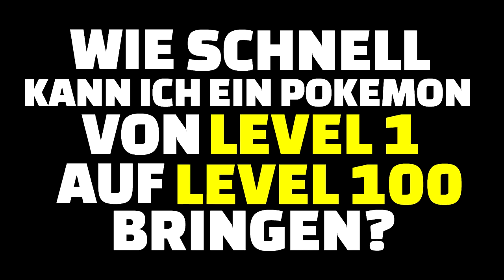Wie schnell kann ich ein Pokemon von Level 1 auf Level 100 bringen in Pokemon Schwert & Schild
In diesem Video versuche ich so schnell wie möglich mein Pokemon von Level 1 auf Level 100 zu trainieren ohne dabei Pokejobs oder Glitches zu nutzen. Dabei trainiere ich mein Level 1 Brimova und entwickle es zu Brimano und dann zu Silembrim bis es dann endlich auf Level 100 ist. Falls du diese Challenge nachmachen möchtest, suche dir ein Pokemon das 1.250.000 Erfahrungspunkte brauch um auf Level 100 zu kommen.